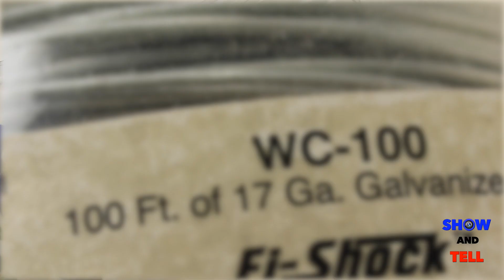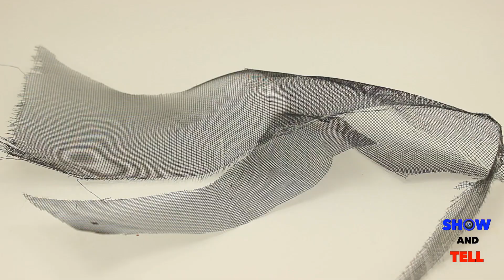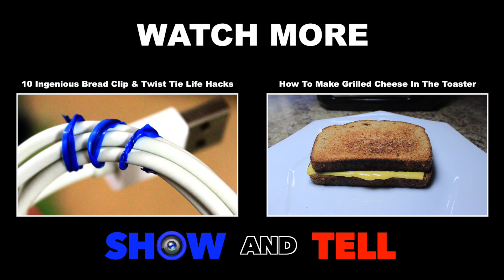How To Make a DIY “Ovitrap" Mosquito Trap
Do you have a major mosquito problem? Combat the Zika Virus with a solution used by the military to drastically cut down their numbers.